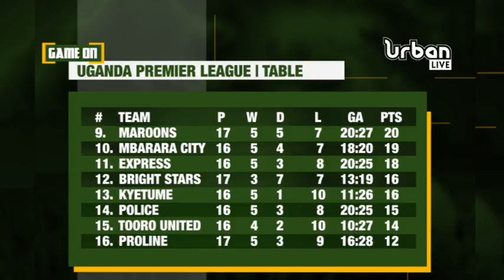GameOnX: KCCA FC falls to Bright Stars